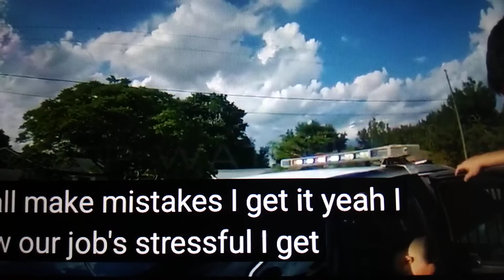November 10, 2022